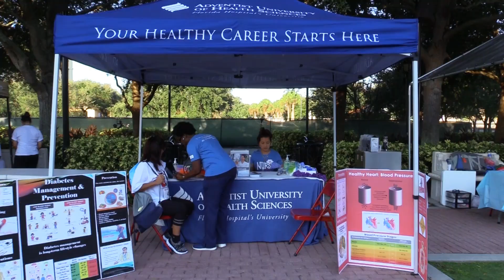Let's Get Moving Kids 2018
Iglesia Adventista Forest City. Event recap.